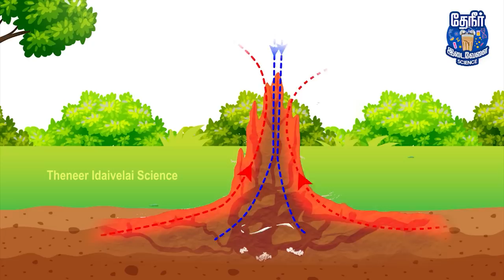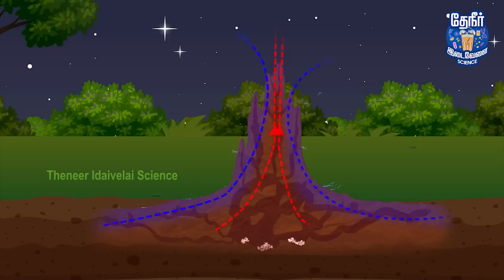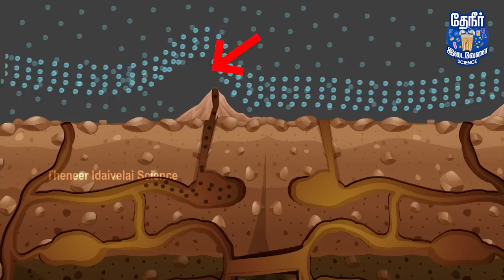Amazing construction technology of Termite mount | கரையான் புற்று